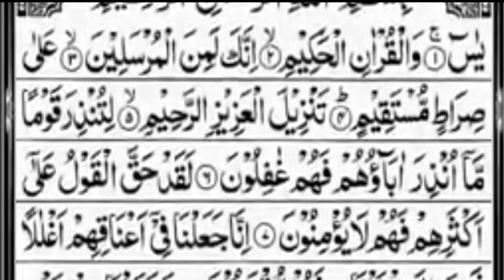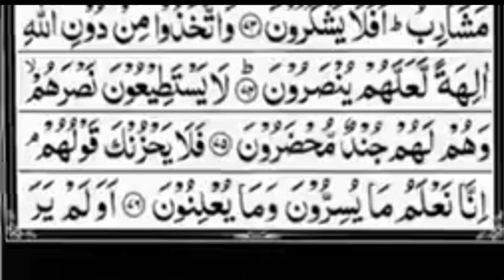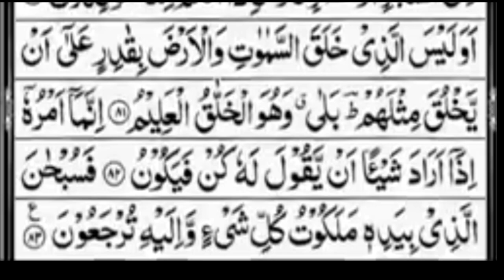Surah Yasin (Yaseen) | full with Arabic HD| Beautiful recitation 936| Shaikh Ahsan Haqqi Flzw5135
Surah Yasin (Yaseen) | full with Arabic HD| Beautiful recitation 936| Shaikh Shane Alam Flzw5135

Surah Yaseen with full HD | Yasin surah | Yaseen Sharif

surah rahman | surah rahman tarjuma ke sath | surah rahman mishary | arrahma surah

arrahma surah

arrahma surah tarjuma ke sath

arrahmah surah

arrahmah surah with urdu translation

arrahma surah mishary

arrahma surah beautiful recitation

arrahma surah tamil

arrahma surah sudais

arrahma surah malayalam

arrahma surah malayalam translation

surah rahman

surah rahman mishary rashid alafasy with urdu translation

surah rahman mishary with urdu translation

surah rahman mishary al rashid

surah rahman mishary urdu translation full

surah rahman mishary al afasy with urdu translation

surah rahman mishary with english translation

surah rahman mishary bin rashid

surah rahman mishary rashid alafasy with english translation

surah rahman mishary no ads

surah mulk | surah mulk ki tilawat |

surah mulk

surah rahman

surah waqiah

surah mulk

surah baqarah

surah kahf

surah muzammil

surah fatiha

surah al mulk sudais

surah al mulk saad al ghamdi

surah al mulk malayalam translation

surah al mulk mishary rashid alafasy

surah al mulk ismail annuri

al mulk

al mulku

al mulk al waqiah arrahman

al mulk yosi

al mulk mishary

al mulk ismail annuri

al mulk saad

al mulk hanan

al mulki

al mulk mishary rashid alafasy

surah yaseen

surah manzil

50

surah taghabun

mulk surah

surah jinn

surah juma

surah muhammad

translation full

muzammil surah

surah fatah

surat yasin

surah maryam

waqi'ah surah

surah kahf

yaseen vlogs

surah dukhan

surah yaseen

surah yasin mining

surah yasin surah rahman surah mulk

surah yasin sheikh mishary rashid alafasy

surah yasin sharif ki tilawat